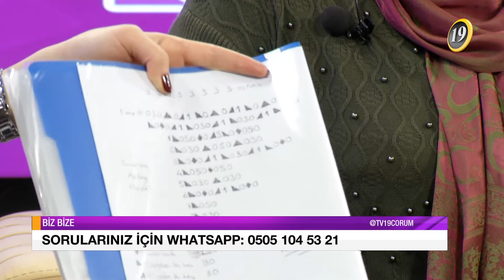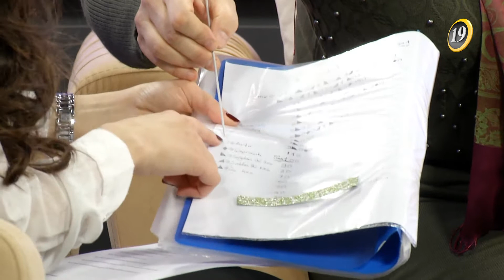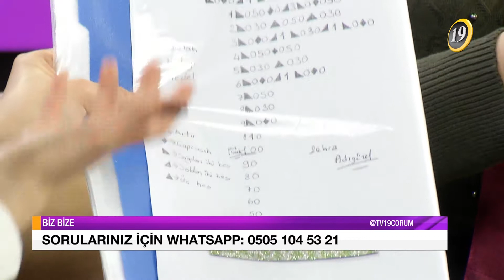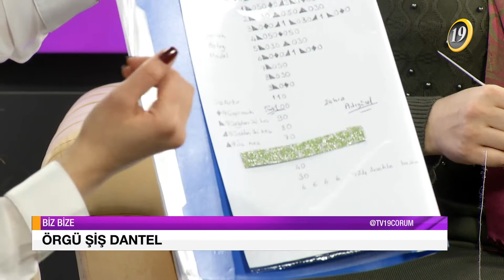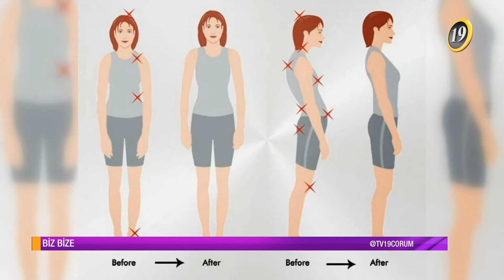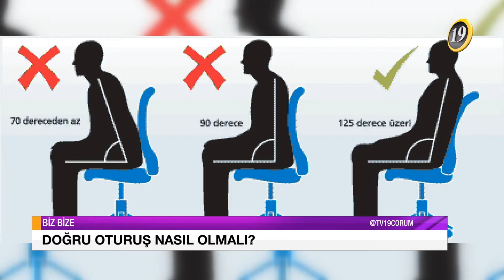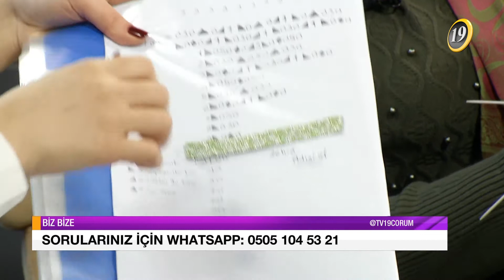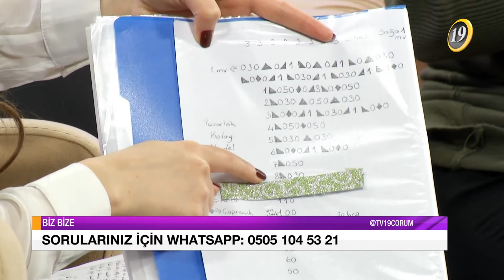BİZ BİZE / 6.BÖLÜM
Sağlıktan, psikolojiden, diyete, kültür sanattan, geleneksel el sanatlarına, örgüye modaya dair maneviyatı doyuracak, gönüllerin şenlendirildiği, zihinlerin bilgilendirildiği Biz Bize programıyla hafta içi her gün saat 11 de kapılarını tıklatıyor, Anadolu Güneşi Tv 19 'da ekranlarınıza misafir oluyoruz. Her şey Biz Bize